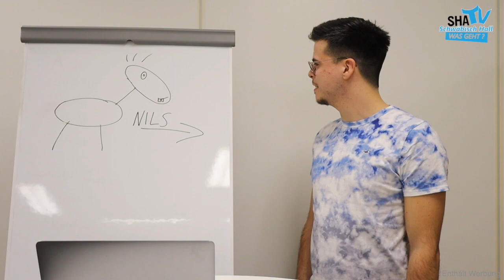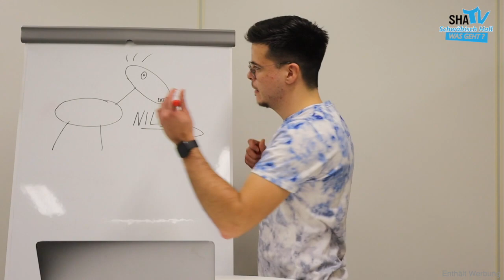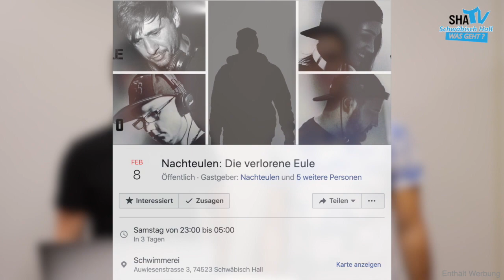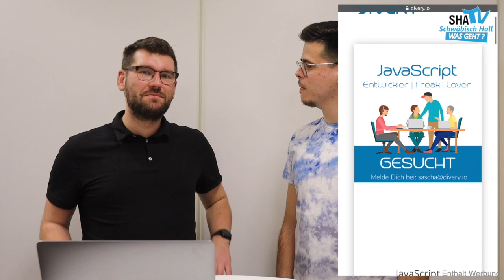Schwäbisch Hall WAS GEHT? ab 05.02.20 | SHA-TV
SCHWÄBISCH HALL WAS GEHT?

DAS GEWINNSPIEL GIBT ES NUR AUF FACEBOOK

Mitten in der Faschingszeit! 🤡
Die perfekte Zeit um zu lachen und um sich neue 💥coole Gewinne💥 bei der Wochenshow zu sichern!

Heute mit dabei: die Partyband TETs! 👯‍♂
Schau bei uns rein und erfahre alle ❗TOP NEWS aus Schwäbisch Hall
Wie Du gewinnen kannst und vieles mehr erfährst du in der neuen shawasgeht Folge!

Wir wünschen Dir viel Glück - dein SHA-TV Team.